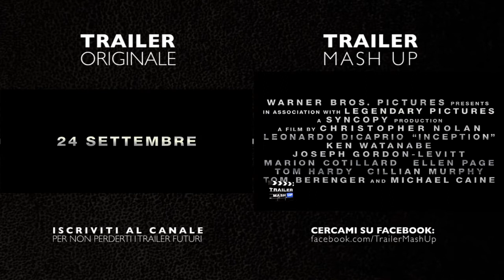Se JUMANJI avesse il trailer di INCEPTION?